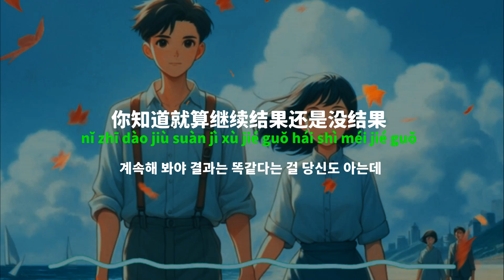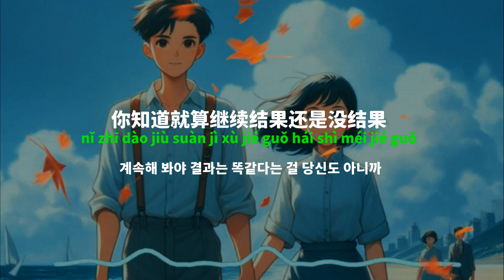[중국노래]한글가사/해석/자막/병음 범일신(范逸臣)의 방생(放生)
발표 : 2006년 작곡 : 양가휘(梁可耀) 작사 : 무웅(武雄)